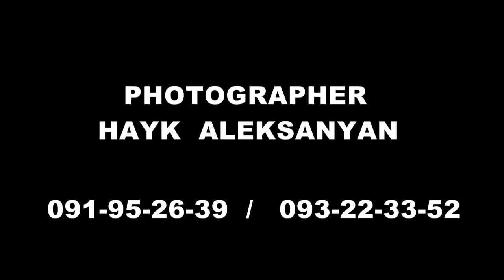NEW 2016 BAGSTAGE PHOTOSHOOTS TOP MODEL ARMENIA